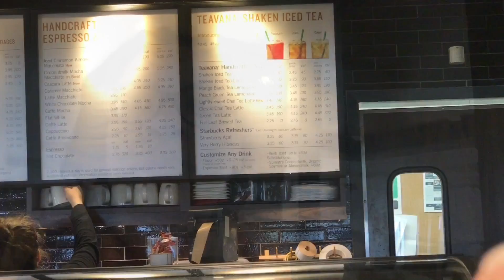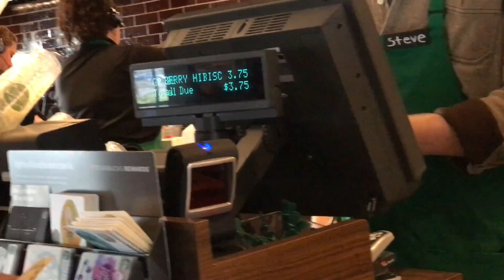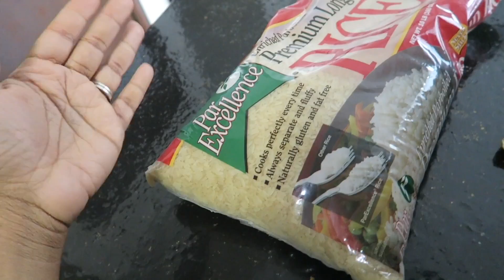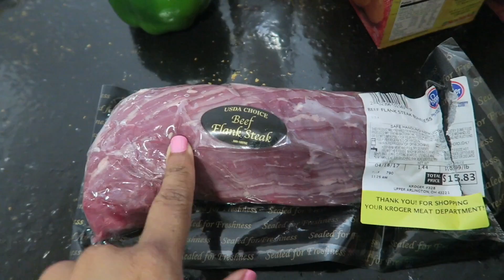Eyebrows Threaded For The First Time | Family Vlogs | JaVlogs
Camera used: Canon Powershot G7X Mark II
Editor: Final Cut Pro X